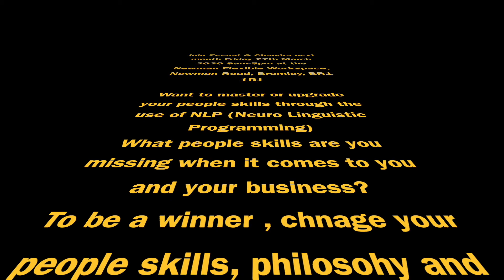Zeenat Noorani & Chandra Sharma founders of The People Skills Course- TESTIMONIALS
Super testimonials from the wonderful attendees, from our February People Skills Course at the Newman Flexible Workspace .

What a great day we all had with amazing learning & contributions made by the attendees.

Thanks to Chandra for bringing in the lovely pastries 🥐that kept our minds pumping and energy levels up😋 throughout the day!

The People Skills Course- by Zeenat Noorani & Chandra Sharma